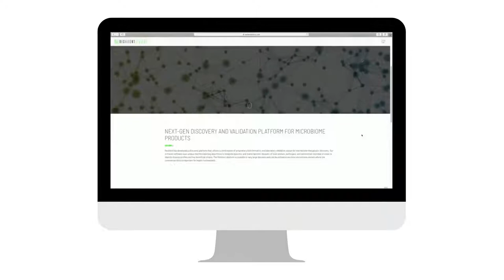Resilient Biotics Web Design